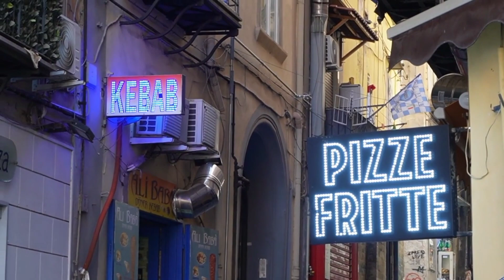Exploring Naples' Secret Treasures with Domenico Cerrone | Coffee Chat Part 1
Join me for a cozy chat over coffee with Domenico Cerrone, the passionate owner of Le Stanze del Poeta in the heart of Naples, Italy. In this engaging first episode of our two-part series, Domenico takes us on a virtual journey through the vibrant streets of the Spanish Quarter, sharing insider tips on the best things to do in this historical neighborhood. From savoring authentic Neapolitan cuisine to exploring local markets and soaking in the rich culture, Domenico's insights will inspire you to discover the true essence of Naples.